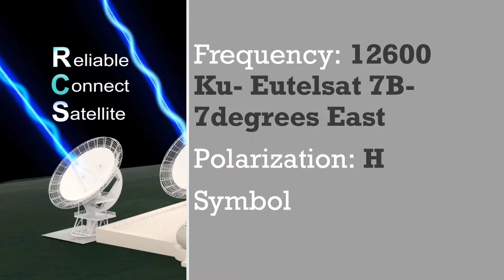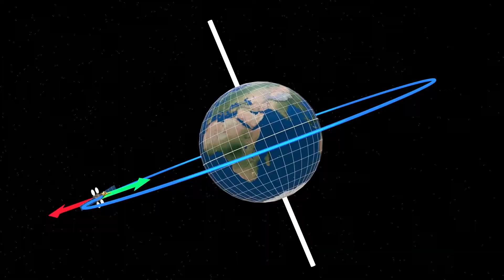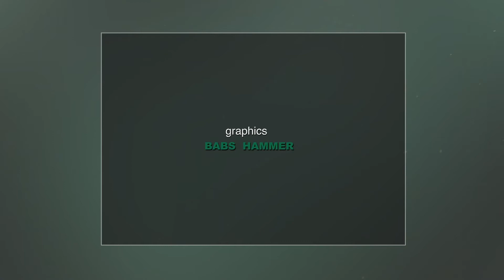GARGAJIYANMU A YAU AURE NA GARGAJIYA Part 8 Auren KOTOKOLAWA